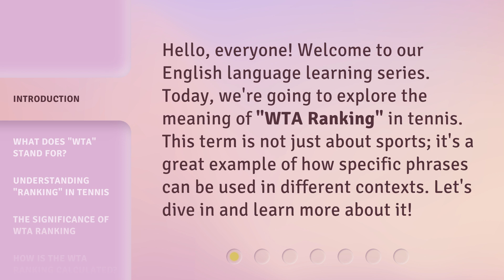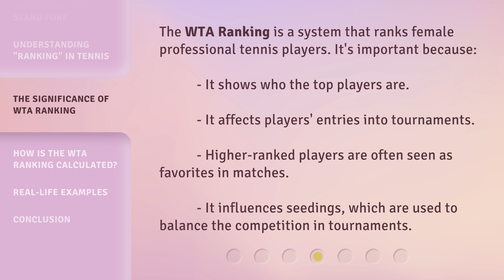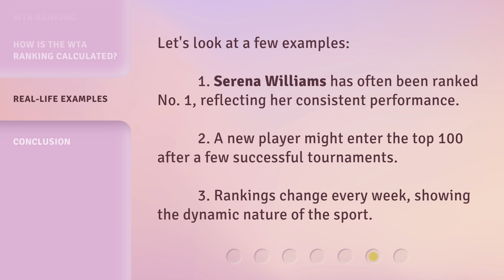Understanding the WTA Ranking in Tennis: A Guide for English Language Learners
Demystifying the WTA Ranking: A Tennis Guide for English Language Learners • Unravel the mysteries of the WTA Ranking system with this comprehensive tennis guide designed specifically for English Language Learners. From understanding the intricacies of player rankings to grasping the significance of points and tournaments, this video will equip you with the knowledge you need to navigate the exciting world of women's tennis.

00:00 • Introduction - Understanding the WTA Ranking in Tennis: A Guide for English Language Learners
00:33 • What Does "WTA" Stand For?
00:59 • Understanding "Ranking" in Tennis
01:23 • The Significance of WTA Ranking
01:47 • How Is the WTA Ranking Calculated?
02:12 • Real-Life Examples